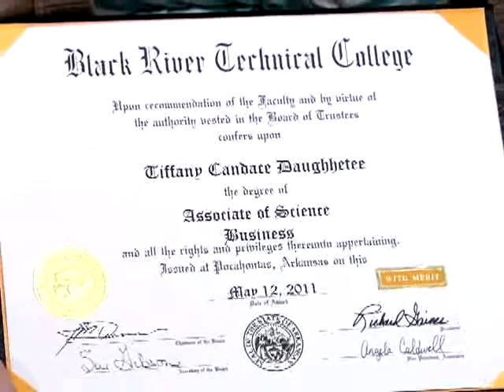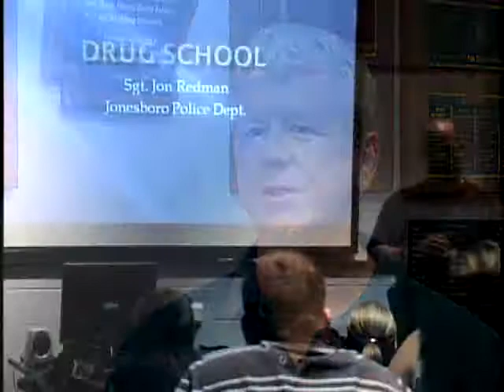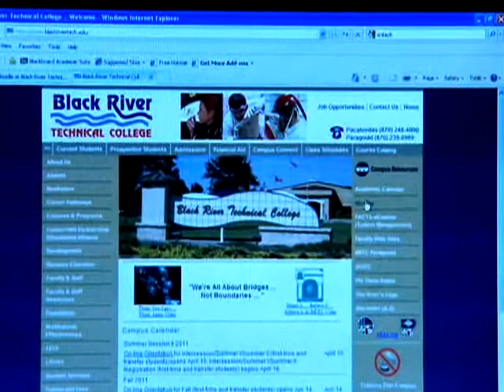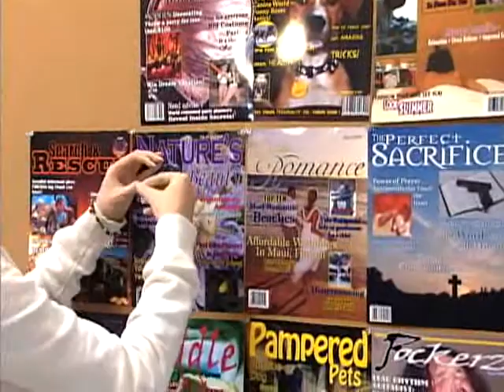2011 BRTC Recruitment Video.wmv